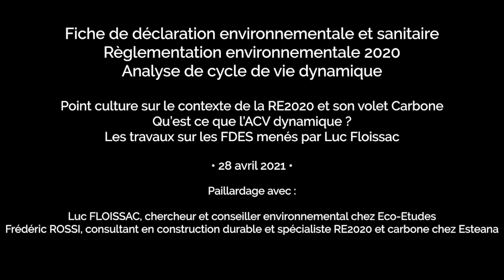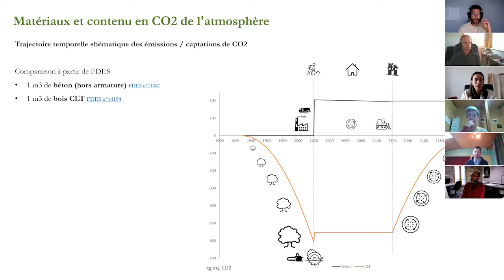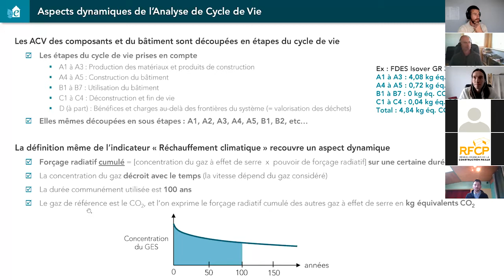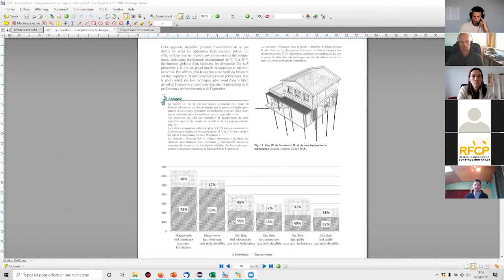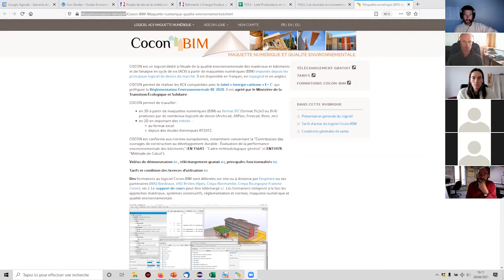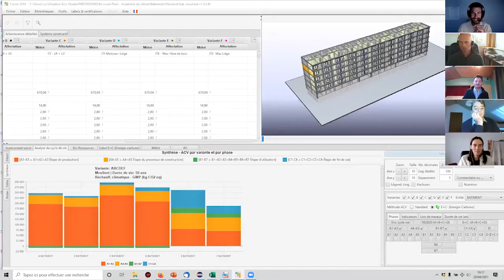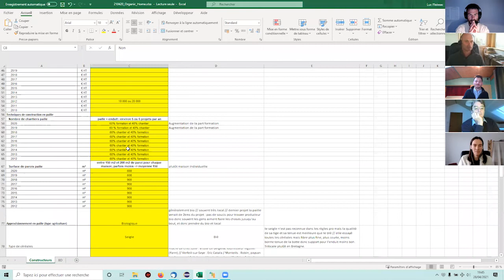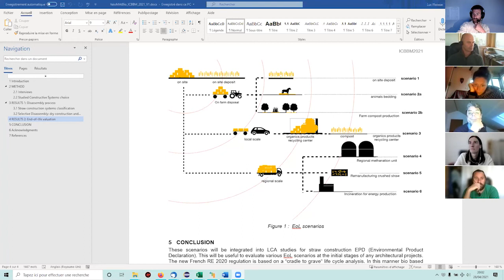FDES, RE2020 et volet carbone , ACV Dynamique (Paillardages avec L. Floissac et F. Rossi)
Point culture sur la RE2020 et son volet carbone
Qu'est ce que l'ACV dynamique ?
Les travaux sur les FDES menés par Luc Floissac

1ère partie : Présentation du cycle carbone
2ème partie : 11:20 Analyse de cycle de vie dynamique
3ème partie : 21:00 RE2020 et volet carbone (approfondissement ACV)
4ème partie : 1:29:00 Fiches de déclaration environnementale et sanitaire
5ème partie : 1:42:00 Réponses aux questions

Animé par :
- Luc FLOISSAC, chercheur et conseiller environnemental chez Eco-Etudes
- Frédéric ROSSI, consultant en construction durable et spécialiste RE2020 et carbone chez Esteana

Base de données environnementales et sanitaires de référence pour le bâtiment